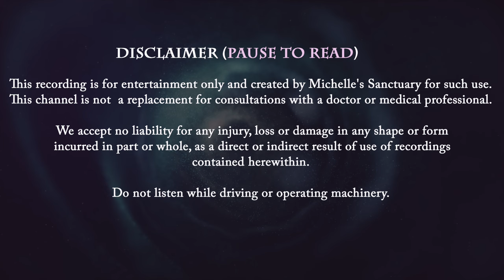YOU ARE NOT ALONE | Guided Sleep Meditation to Cope with Loneliness and Depression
Are you struggling with bouts of loneliness, insomnia, or depression? You are not alone. This guided sleep meditation, narrated by a soothing female voice, will take you on a journey to a sacred valley and centuries-old log cabin where other souls have gone to find connection and heal.  Enjoy the serenity amid the rolling hills with bands of rainbow flowers as you inhale the pristine mountain air. Each breath gives you new life and meaning in this mystical setting. With powerful visualization techniques, you access comforting and loving moments that bring hope and new meaning. In the cozy cabin, you drift off into a deep, restful sleep. Whether you're dealing with a tough time or just need to relax, this meditation is the perfect way to take care of yourself. You deserve to feel good. You are worthy of love. It's time to dream away.

You may look forward to BRAND NEW uploads routinely.

Michelle's Meditation Sanctuary uses positive, empathetic guided meditations led by a female voice. With the aid of calm images, soothing sounds, and meditation music, these practices are best enjoyed with repeated listening. They utilize modules from hypnotherapy, guided relaxation, ASMR, mindfulness, visualizations, cognitive behavioral therapy, and the art of relaxing storytelling so you may cultivate an inner healing sanctuary. Every meditation and story is created to be customized by the listener to help with inner healing, relief from depression and anxiety, and feeling empowered to make positive changes.

Michelle's Meditation Sanctuary is a place where you may enjoy high quality guided meditations completely FREE with a focus on wellness, inner peace, and healing.

Michelle first started Michelle's Sanctuary for Sleep Stories in 2015. As the channel has grown to over 65,000 subscribers, it was time to create a second channel to focus on guided meditations for listeners to feel grounded and connected with their life's purpose.

Having spent a lifetime meditating, practicing yoga, learning, and listening, this channel is a community for all those who seek to grow and develop a healthy relationship with their minds and bodies.